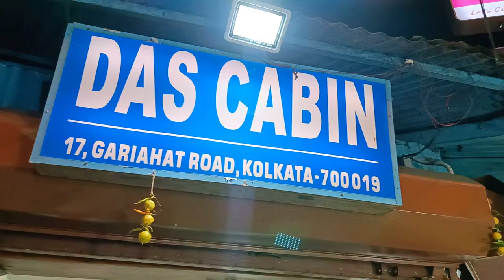Das Cabin দাস কেবিন | Das Cabin Gariahat | Oldest Cabin Restaurant In Kolkata | TheCravingFoodLovers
Das Cabin Gariahat || Oldest Cabin Restaurant In Kolkata || The Craving Food Lovers

This is our vlog 104 , so guys we'll hope you enjoy this video,

@Das Cabin
Address: 17, Gariahat Rd, Ballygunge Gardens, Ballygunge, Kolkata, West Bengal 700019

Food details - On video

Host - Amit & Preeti
Camera - Amit & Preeti
Edit - Amit

Watch:

 • Feel — Land of Fire | Free Background...

Tags.

Das Cabin দাস কেবিন
দাস কেবিন
Das Cabin দাস কেবিন Gariahat
Das Cabin goriahat
Das Cabin Golpark
Das Cabin kabiraji
Das Cabin menu
kolkata Das Cabin
Das Cabin Muglai
Das Cabin 1933
Kolkata best food place
Kolkata breakfast
Balwant Singh eating house
Kolkata best Momo
Kolkata doodh cola
Kolkata best street food
Kolkata cheap street food
traditional Kolkata breakfast
arsalan new branch jadavpur
arsalan south city kolkata
arsalan biryani
mutton biryani
best biryani in kolkata
kolkata biryani
best mutton biryani in kolkata
biryani
dada boudi biryani
arsalan mutton biryani
kolkata best mutton biryani
kolkata mutton biryani
cheapest mutton biryani in kolkata
chicken biryani
best kolkata biryani
arsalan biryani recipe
kolkata biryani arsalan
arsalan kolkata
arsalan mutton biriyani
kolkata food vlog
Best Biryani Combo
Cheapest Biryani Combo
Best Biryani Combo in Kolkata
Cheapest Biryani Combo in kolkata
Only ate biryani for 24 hours
kolkata cheapest biryani combo
Unlimited biryani
Unlimited Mutton Biryani
Petuk Rajar heshal
unlimited buffet
biryani combo
Polao chicken combo
Kolkata best biryani combo
cheapest combo restaurant in kolkata
Kolkata best mutton thali
Mutton kosha
arsalan biryani,
mutton biryani,best biryani in kolkata,
kolkata biryani,
biryani,dada boudi biryani,
arsalan mutton biryani,
kolkata mutton biryani,
chicken biryani,
best kolkata biryani,
arsalan biryani recipe,
arsalan kolkata
Arsalan new outlate
arsalan biryani
mutton biryani